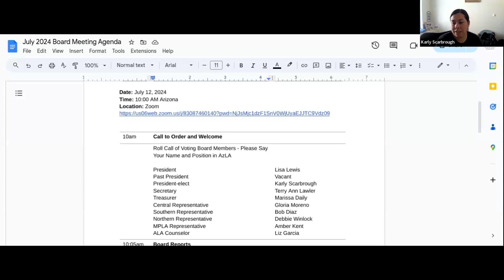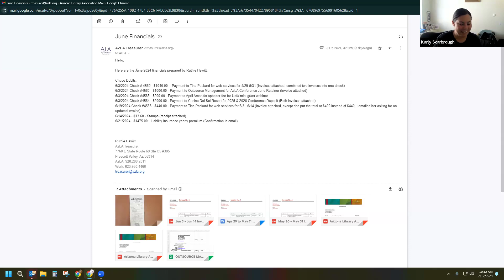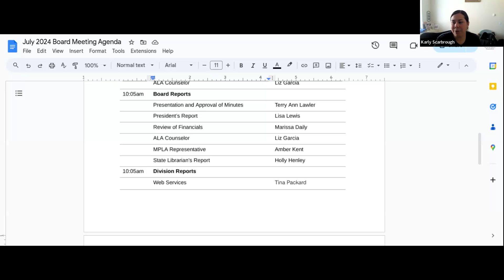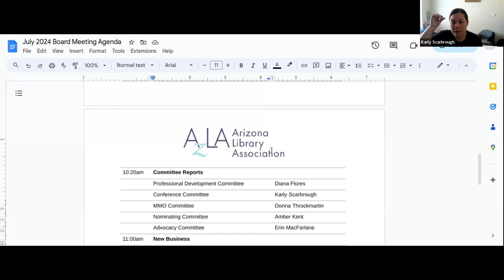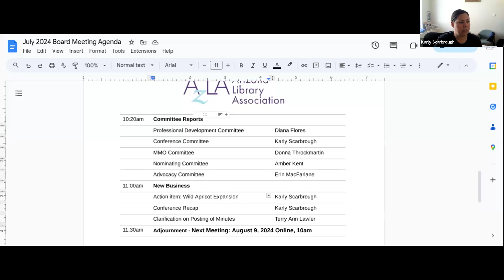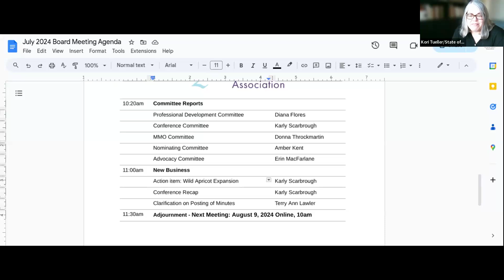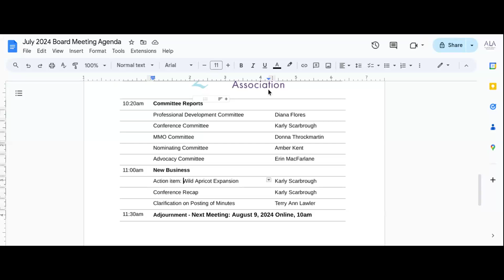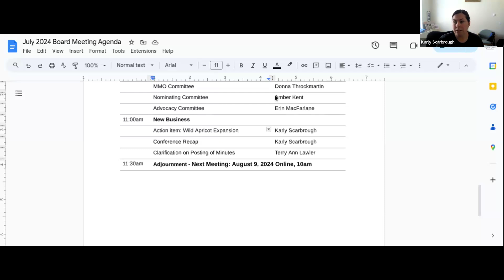July 2024 Board Meeting Recording